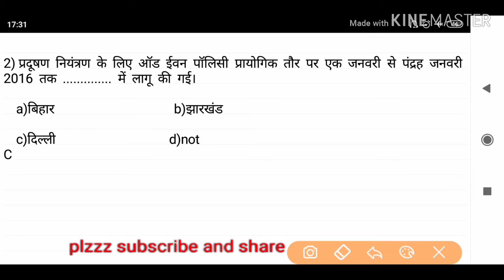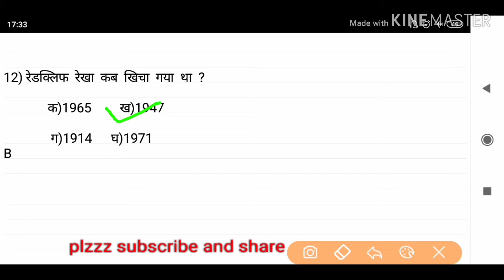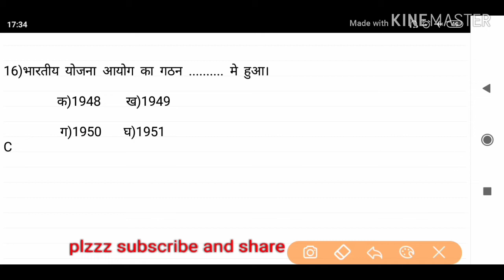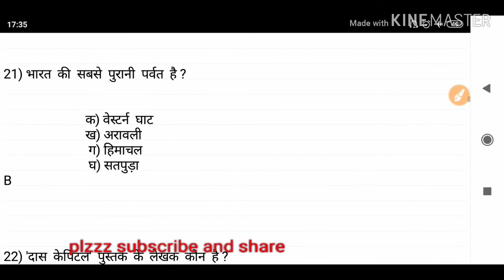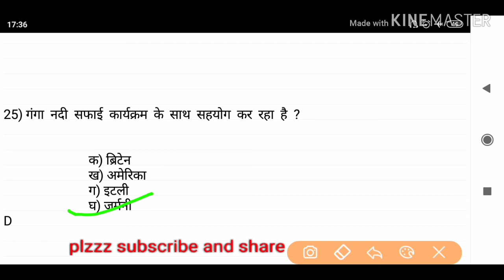Practice set :-3 || MR ||AA |SSR || airforce y group and all competitive examination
Mr ka practice set, latest question,neay, important question for all examination,
# study with saroj solanki